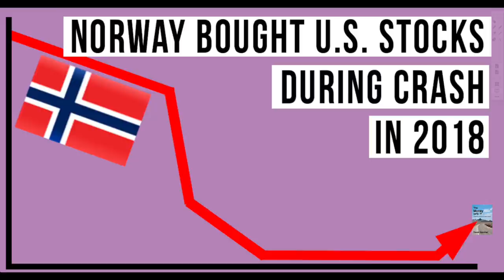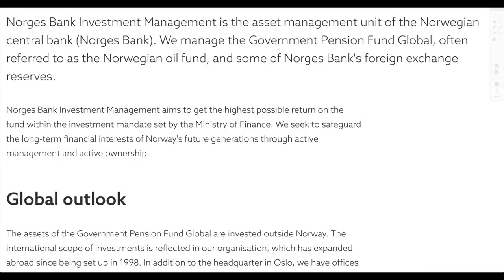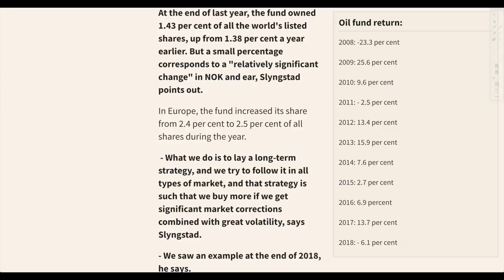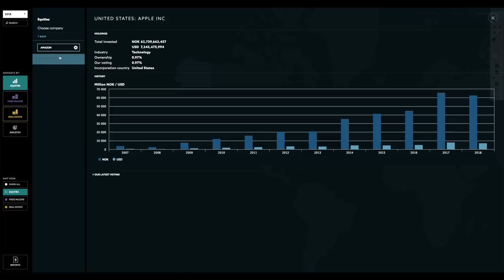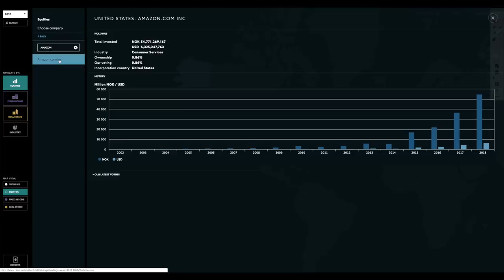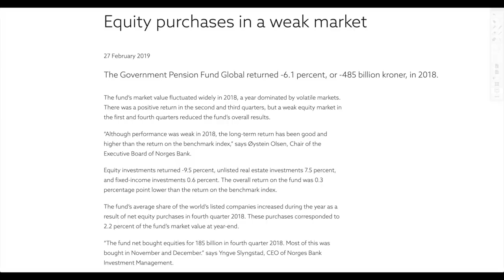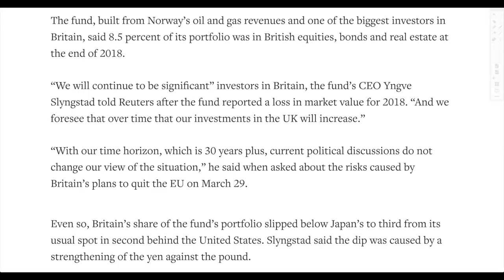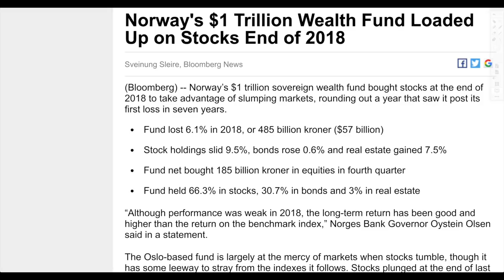Norway Central Bank Bought BILLIONS in U.S. Stocks as Market Crashed in 2018!